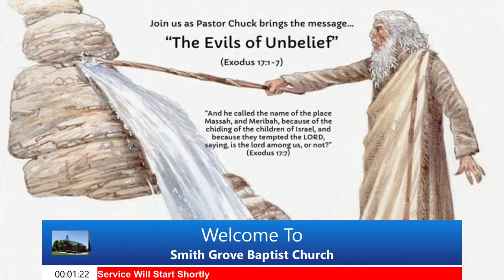7/26/2023 “The Evils of Unbelief”